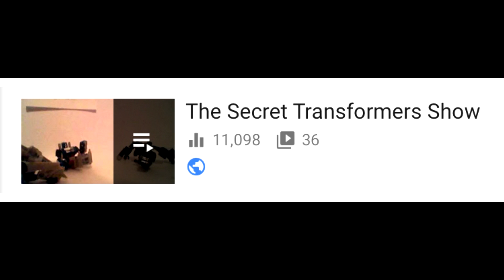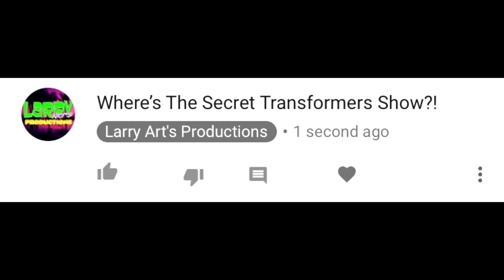Where's The Secret Transformers Show?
Look guys, let me reason with you. Swindling you guys with a fake episode is something I never wanted to do. But I feel this is the only way I'd get everyone to hear and see my side of things when people don't want to watch any other video I have out that explains what is going on. They'd rather see results, not what goes into it. I probably shouldn't have recorded this while being depressed but I think, in a way, it's what pushed me into finally putting my foot down and made me record this. I did drag outside stuff going on, and you guys shouldn't hear that, but I've been in a rough patch for a very long time. If you read this much of the description, I thank you. Actual episodes are in the works while I'm writing this. You shall soon see my ideas I've had for nearly three years.
Love, Larry